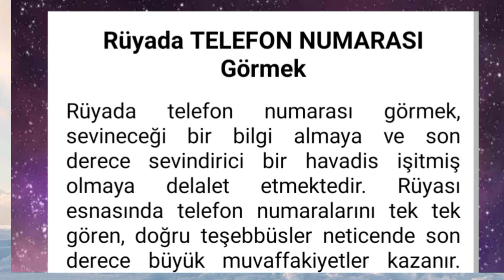rüyada telefon numarası görmek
rüyada  telefon görmek